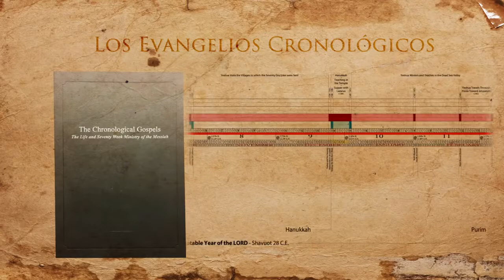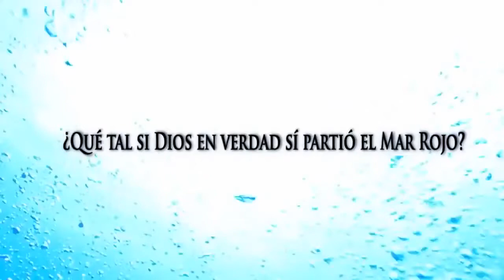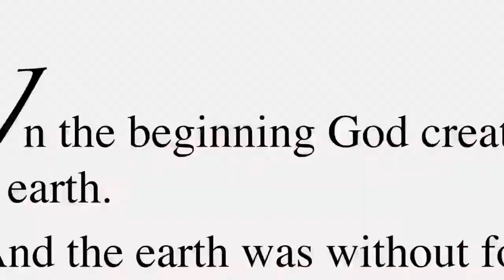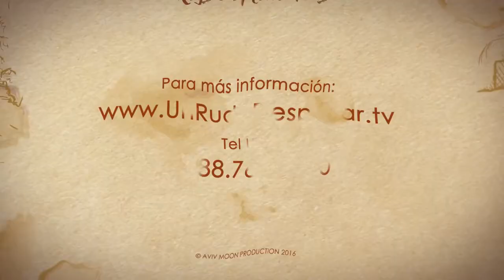La Verdad Sobre la Milagrosa Concepción de la Virgen Episodio 5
Después de dedicar décadas a investigar los textos originales de la Biblia, Michael encontró verdades fascinantes. A través de su comprensión de los antiguos textos hebreos, griegos y arameos, Michael ha logrado una hazaña extraordinaria: organizar el ministerio del Mesías, cronológicamente.

Usando este texto (La Biblia de Los Evangelios Cronológicos: La Vida y el Ministerio de Setenta Semanas del Mesías) como la base de su enseñanza, Michael nos lleva en un viaje a través del increíble ministerio de Jesús (Yeshúa). ¡Combinado con la propia historia cautivadora de Michael, usted no va a querer perderse un solo episodio!